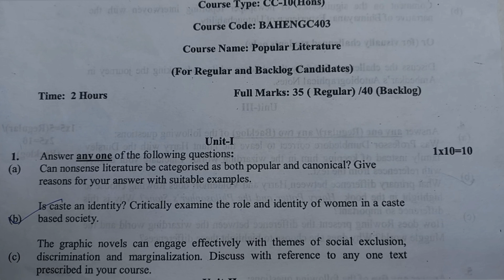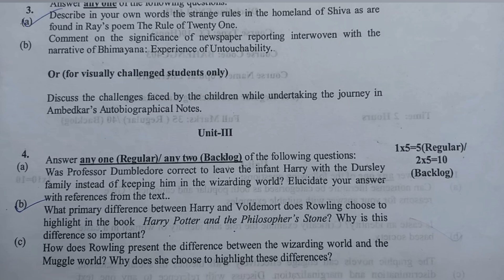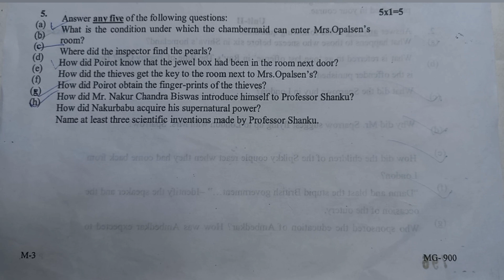English Honours Question / CC 10 / Popular Literature / 2024 / 4th Semester / Kazi Nazrul University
KNU /2024/ BAHENGC403

UG 4th Semester Examination 2024

Award: BA (Hons)

ssvird to Bratenord en Discipline ENGLISH

Course Type: CC-10(Hons)

B Course Code: BAHENGC403

Course Name: Popular Literature

(For Regular and Backlog Candidates)

Full Marks: 35 (Regular) /40 (Backlog)